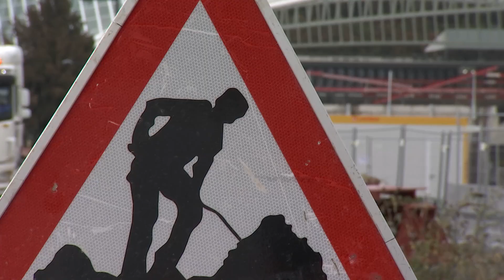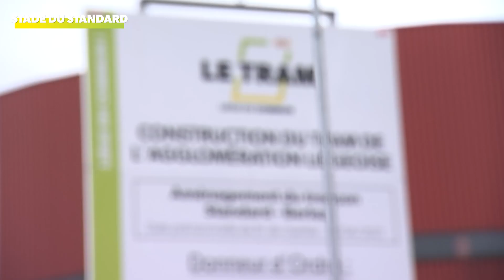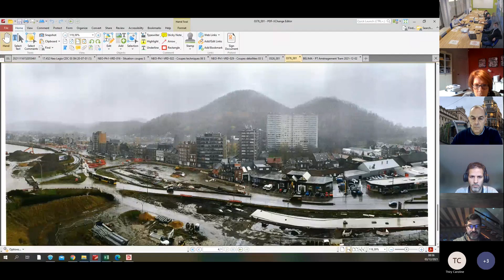Tram en Commun Saison 4-épisode 14 - Les chantiers liégeois se parlent et se coordonnent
Découvrez les grands chantiers qui jalonnent Liège et comment ils se coordonnent avec le chantier du Tram.